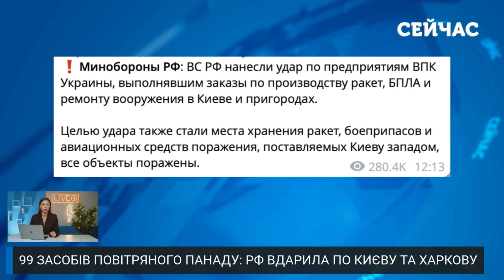🚀Екстрено! ГІГАНТСКИЙ ОБСТРІЛ України! По Києву ВДАРИЛИ КИНЖАЛАМИ. Вибух під ПОСОЛЬСТВОМ США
Росія вкотре вдарила по Києву та Харкову. Майже сотня ракет атакувала об'єкти критичної інфраструктури, промислові, цивільні та військові об'єкти. На жаль, є загиблі. Деталі дивіться у випуску новин "Сейчас" від Анни Ткаченко.